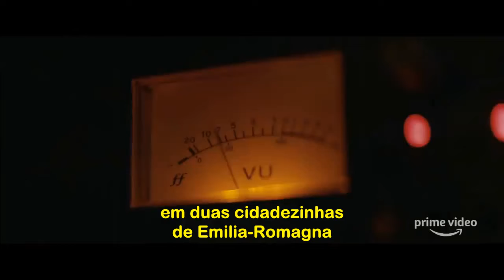Veleno (1ª Temporada) - Trailer Legendado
Trailer da série italiana 'Veleno' legendado em português.